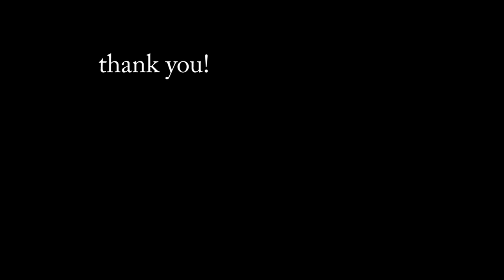Nasi Radulovic makes progress!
Only 2 years on ice this junior is making good technical gains!